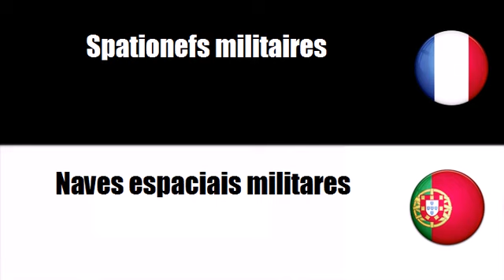Vocabulário francês # Tema = Naves espaciais militares